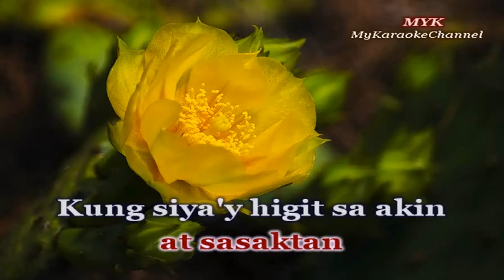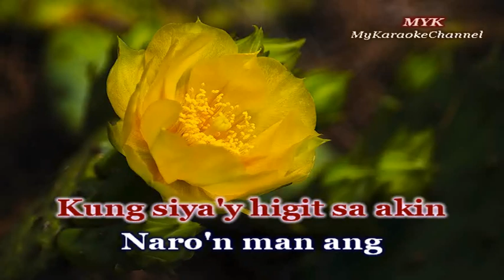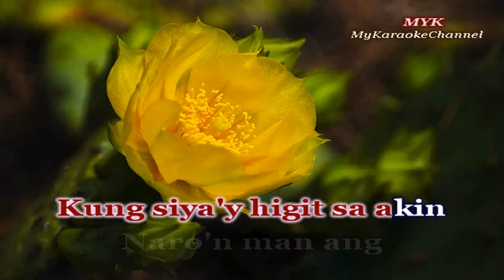Bakit Pa - Karaoke version in the style of Jessa Zaragosa